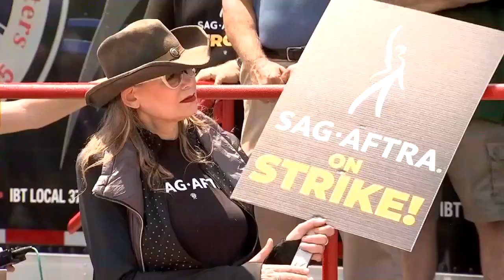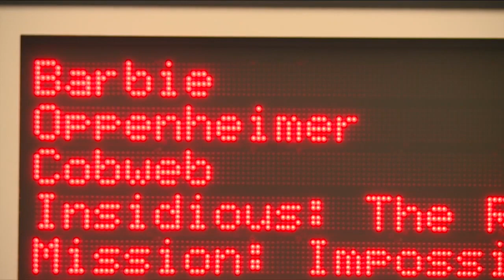'Barbenheimer' expected to bring record-breaking movie theater attendance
The debut of Barbie and Oppenheimer are bringing big crowds to theaters.